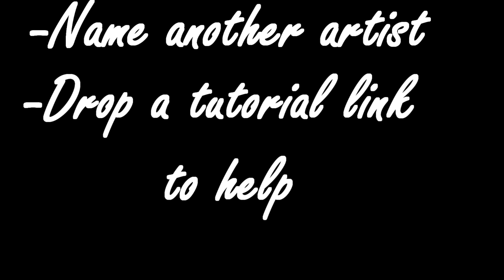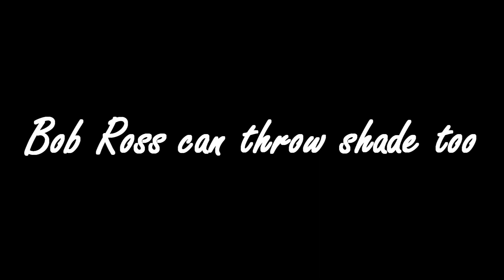HOW TO CRITIQUE AN ARTIST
This isn't directed at any one of y'all so don't start guessing.
I just don't like the trend of "critiquing" when it's really just b*tching. Call it what it is. It's a rant. And if a heaux point a rant in my direction I'll let you know to get your shit right. People out here really dragging people then get surprised when they get blocked like, "They don't want to hear the truth!".  Yo we don't want to be harassed.
Artist try for day in and out to improve but depression, slave wages, takes a lot out of some of us. But you best believe if you belittle my efforts I'ma clap back at you. Not in my kingdom. We don't have to stand for this. Artist stay trying to kill people with kindness but people wanna act tf up. Nah. I'm not listening to a soul who don't check in on me, and make sure I have food to eat so my stomach rumbling  don't take away from my focus.
Am I saying I'm above critique? No. I'm not. But if you open your mouth at me you better come right because I like to laugh and if I'm not laughing we are going to have a problem.